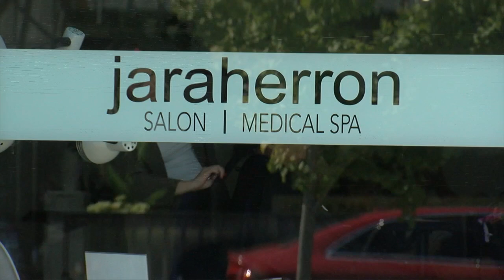Tulsa salon owner and medical miracle celebrates 20 years in business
Jara Herron is celebrating 20 years in business. That is a feat 13 years ago no doctor thought possible.

“I got my last rights more than once,” Herron said. “No doctor was prepared for me to survive.”

Ten days after the birth of her sixth child, Herron suffered a type of heart attack called a SCAD. And that was just the beginning.